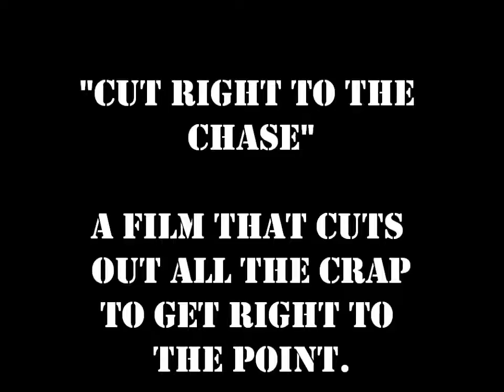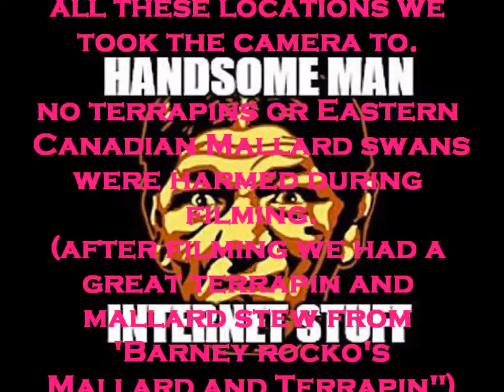CUT TO THE CHASE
VIDEO ERUPTIONS! No wasted sub plots, no silly explanations to justify what happens. Cut to the chase!